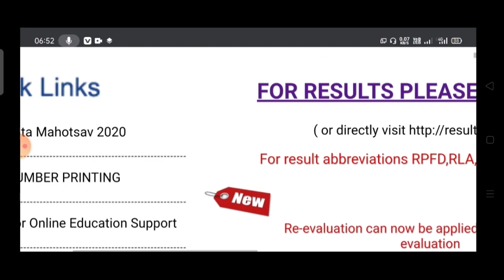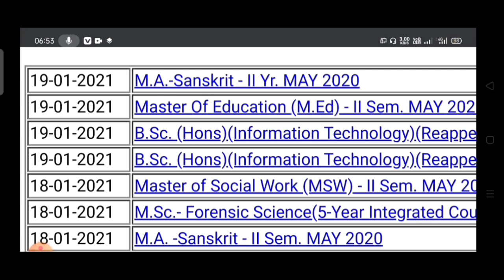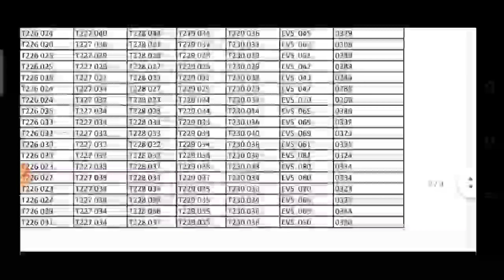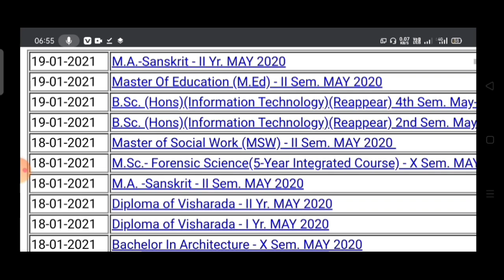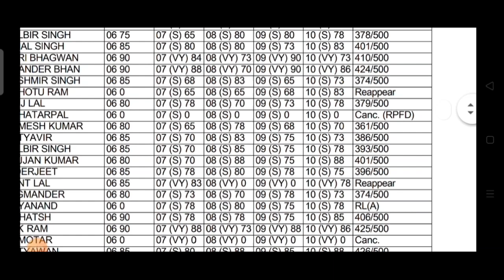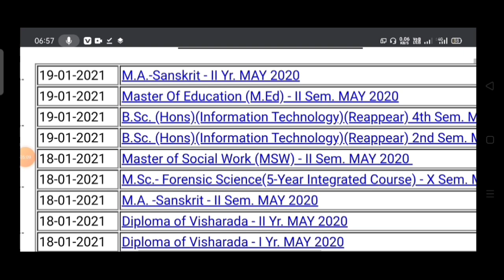KUK Online Exam !! Student चाहते है Online Exam हो !! University क्या चाहती है आप खुदी देख लो